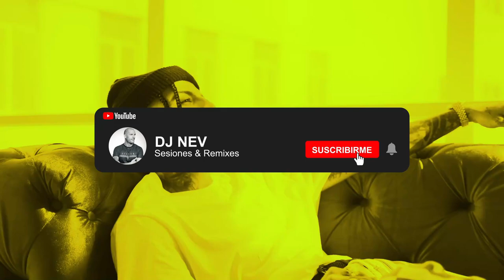22. Sesion ABRIL 2021 Dj Nev (Reggaeton, Comercial, Trap, Flamenco, Dembow)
Reggaeton 2021